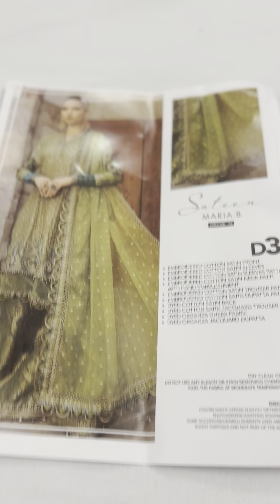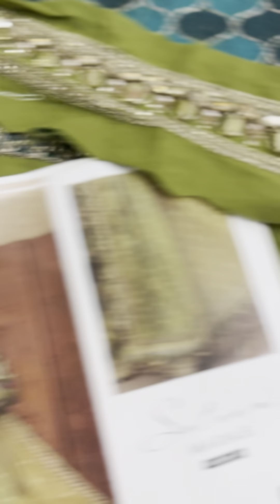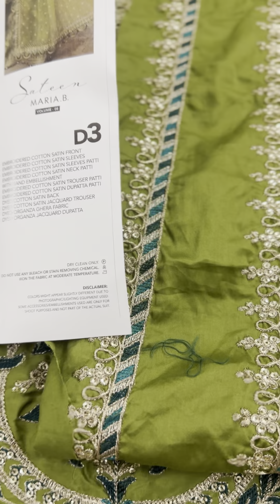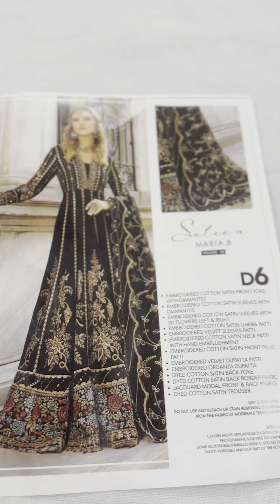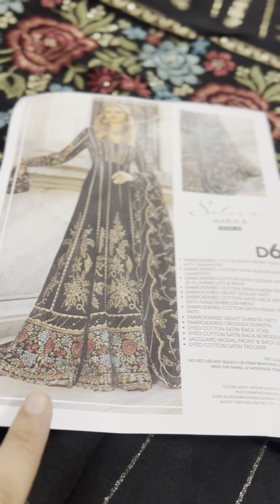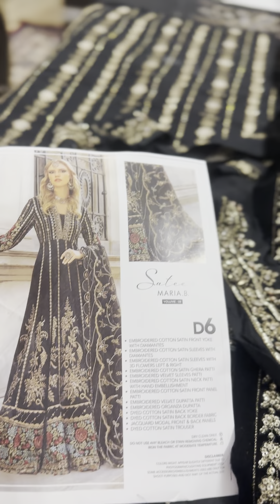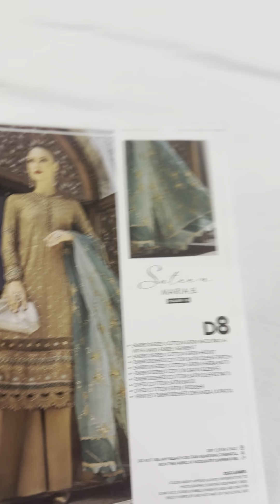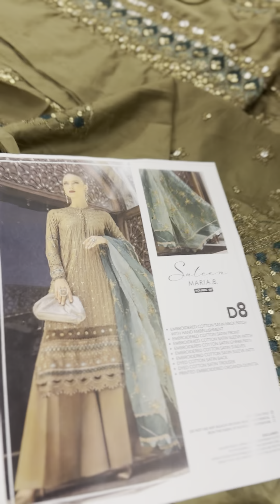Maria b sateen collection latest heavy emb party wear collection ✨price -9000 /☎️8445012262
Maria b sateen latest cotton satin heavy emb party wear collection
9000/-

💃🏻BOOKINGS OPEN
Enquire and Order